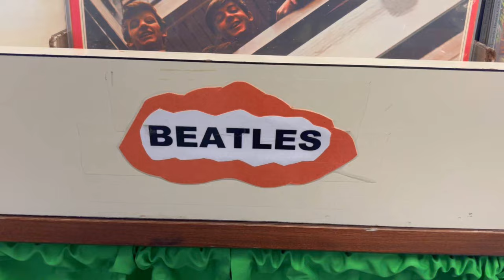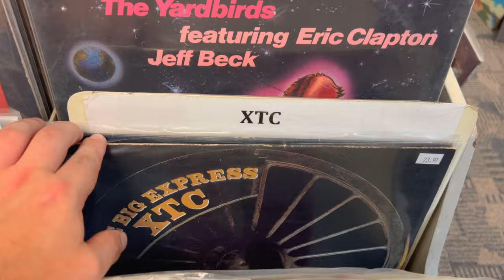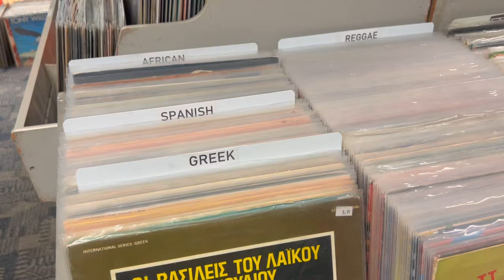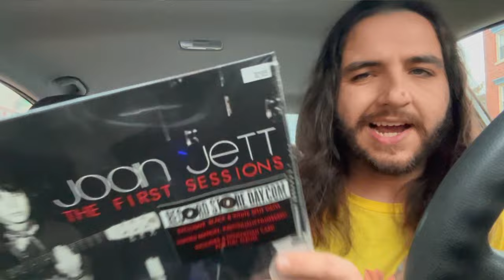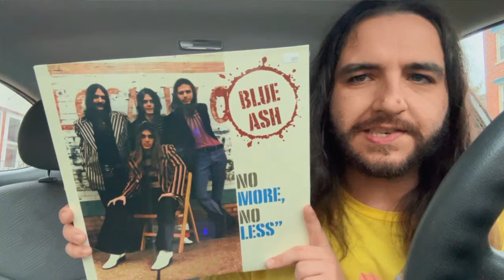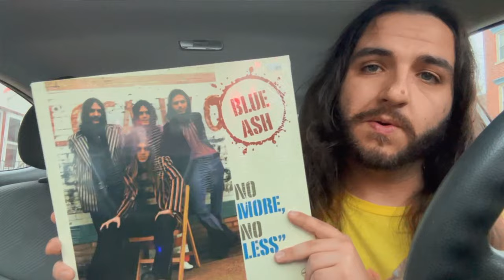RECORD STORE VLOG #16 - Shopping at The Record Collector in Bordentown, NJ | Vinyl Community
On this video, I will be doing a record store vlog shopping at The Record Collector in Bordentown, NJ.

Equipment:
Audio Technica AT-LP120XUSB

Accessories:
7" Vinyl Adapter
Audio Technica Stylus Cleaner